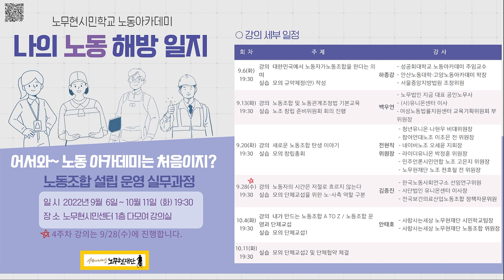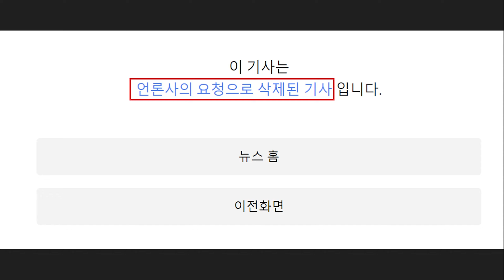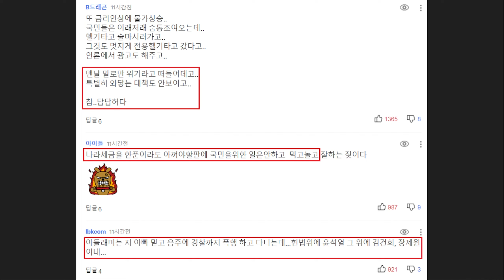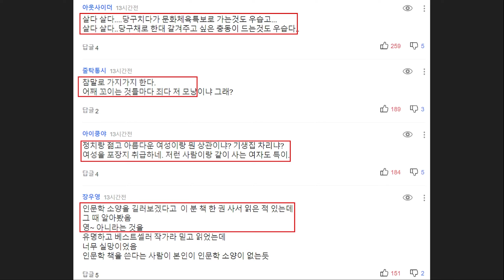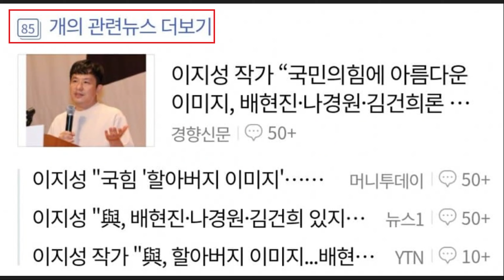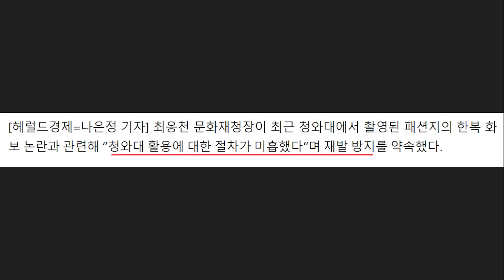속보 떴다, 국민의힘 주호영 '직무 정지' 당했다ㅋㅋㅋ 이준석 "연찬회서 술 한판 하셨더라.. 통제 안 되는 집단" - 윤석열 장모 근황.. 권성동 해명, 이지성 차유람 논란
영상 설명 : 국민의힘 주호영 비대위원장 직무집행 정지 속보, 이준석 전 대표 권성동 원내대표 비판, 윤석열 장모 2심 근황, 권성동 원내대표 해명 후폭풍, 이지성 차유람 논란 등을 요약해봤습니다.

국민일보 - [속보] 주호영 與비대위원장 직무집행 정지

한국경제 - 이준석 "연찬회서 술 한판 하셨더라..통제 안 되는 집단"

이준석 전 국민의힘 대표는 권성동 원내대표가 윤석열 대통령이 사실상 '금주령'을 내린 연찬회 이후 별도의 술자리를 가져 논란이 일고 있는 것을 두고 "아마 또 통제가 안 되는 집단이라는 이야기가 나올 것"이라고 지적했다.

이 전 대표는 26일 BBS 라디오 '전영신의 아침저널'과 인터뷰에서 "어제(25일) 저녁에 술도 한 판 하셨더라"면서 이같이 말했다.

이 전 대표는 당구선수 차유람의 배우자 이지성 작가가 연찬회 강연 도중 부적절한 발언을 해 논란을 빚은 데 대해선 "그게 소위 말하는 '얼평'(얼굴 평가)이다. 페미니즘과 관계없이 사람에 대해 외모나 이런 걸 가지고 평가한다는 것 자체가 잘못된 것이라는 걸 강연자가 모르는 것도 그렇지만, 국회의원들도 모르고 웃으면서 박수를 쳤다는 거 아니냐"며 "그게 딱 지금 당의 상황"이라고 했다.

앞서 권 원내대표는 전날 오후 충남 천안 재능교육연수원에서 열린 연찬회 이후 국민의힘 관계자 등과 함께 연찬회 장소 인근 식당에서 술자리를 가졌다.

하지만 이날은 윤 대통령이 연찬회에 참석해 술 대신 지역 특산물인 오미자주스를 든 날이다. '을지연습 실제훈련' 기간인 것을 고려해 내린 조치다. 국민의힘 측도 연찬회에 앞서 참석 인원들에게 술 반입을 금지한다고 공지한 바 있다.

김동하 국민의힘 서울시당 부대변인은 페이스북에 권 원내대표의 이같은 모습이 담긴 영상을 올리면서 "미친 겁니까? 이러니 지지율 뚝뚝"이라며 "정신은 차립시다. 이 당은 미래가 없습니다. 윤 대통령님 또 체리 따봉 주시죠"라고 적었다.

또 연찬회에서 강연자로 나선 차유람의 남편 이지성 작가는 강단에서 부적절한 발언을 해 논란을 자초했다.

이 작가는 "대한민국 보수정당을 생각했을 때 제일 먼저 떠오르는 이미지는 할아버지 이미지"라며 "(아내에게) 국민의힘에는 젊고 아름다운 여성의 이미지가 필요하다. 배현진 씨도 있고 나경원 씨도 다 아름다운 분이고 여성이지만 왠지 좀 부족한 것 같다. 김건희 여사로도 부족한 것 같고, 당신이 들어가서 4인방이 되면 끝장이 날 것 같다(고 했다)"고 말했다.

이후 이 작가가 언급한 배현진 의원과 나경원 전 의원은 불쾌감을 표시했다. 나 전 의원은 "그런 언급과 접근이 우리 당의 꼰대 이미지를 강화한다"고 했고, 배 의원도 "대체 어떤 수준의 인식이면 이런 말씀을 (하나)"이라고 지적했다.

그러자 이 작가는 자신의 페이스북에 "농담으로 한 말", "아무튼 나는 하고 싶은 말 마음껏 하고 살 것", "젊고 아름다운 이미지라는 발언 하나를 붙들고 이렇게 반응하시는 모습은 실망스럽다"고 적었다가 파장이 점차 커지자 오후 8시께 자신이 앞서 연달아 올린 페이스북 글을 모두 삭제하고 사과했다.

SBS - [영상] "배현진 · 나경원 · 김건희로 부족..젊고 아름다운 여성 이미지 필요" 이지성 발언 논란

국민의힘 연찬회 특강 강사로 선 이지성 작가가 "국민의힘에 젊고 아름다운 여성의 이미지가 필요하다"고 말해 논란입니다.

충남 천안 재능교육연수원에서 열린 국민의힘 연찬회에 연사로 선 이 작가는 "아내인 당구선수 출신의 차유람 씨에게 국민의힘을 도와주라고 한 이유가 뭐냐"는 권성동 원내대표의 질문에 "보수정당을 떠올렸을 때 제일 먼저 떠오르는 게 할아버지 이미지"라면서 이렇게 말했습니다.

이 작가는 이어 "국민의힘에 배현진 씨와 나경원 씨가 있고 다 아름다운 분이고 여성이지만 왠지 좀 부족한 거 같다"며 아내에게 "김건희 여사로도 부족한 거 같고 당신이 들어가서 4인방이 되면 끝장이 날 것 같다, 그래서 들어갔으면 좋겠다 해서 국민의힘에 들어가게 됐다"고 말했습니다.

이 작가는 또 "민주당은 정권을 잡아서는 안 되는 정당이라고 생각한다"며 "이재명 씨의 사당이 되어가는 과정을 지켜보면 하루빨리 한국에서 정치 생명을 끝장내줘야 하는 사람들"이라고 비난했습니다.

당시 이 작가의 강연을 듣던 의원석에서는 웃음과 박수가 터져 나오기도 했습니다.

이 작가는 '당에 젊고 아름다운 이미지가 필요하다'며 다른 여성 의원 등을 언급한 데 대해 SBS 기자와의 통화에서 "농담"이었다며 "아내의 아름다움을 자랑하는 과정에서 나온 말에 딴지를 거는 사람들을 이해하기 어렵다"고 반박했습니다.

이 작가는 '꿈꾸는 다락방', '리딩으로 리드하라', '에이트' 등의 책을 쓴 베스트셀러 작가로, 아내인 차 씨는 지난 5월 국민의힘에 입당해 6.1 지방선거 중앙선거대책위원회 문화체육특보로 활동했습니다.

(기획 : 정윤식 / 영상취재 : 조춘동 / 편집 : 김복형 / 제작 : D콘텐츠기획부)

중앙일보 - 장제원 뜨자 "스타는 다르네"..尹도착 11분전 연찬회 떠났다

‘윤핵관’의 핵심으로 알려진 장제원 국민의힘 의원은 25일 당 연찬회에 개회식 후 뒤늦게 참석했다가 윤석열 대통령이 도착하기 10여분 전에 자리를 떴다.

장 의원의 등장에 기자들의 관심이 몰리자 몇몇 의원들은 장 의원을 향해 “스타는 다르네”라고 농담을 던지기도 했다.

장 의원은 전당대회 시기 등 당내 현안 관련 민감한 질문이 쏟아지자 "공부하러 온 것이니 공부를 열심히 하겠다"며 답을 피했다. 이날 논란이 된 이지성 작가의 발언, 권성동 원내대표와의 관계 등에 대한 질문에도 말을 아꼈다. 장 의원은 ‘이번 연찬회에서 가장 중요하게 정리할 사안이 무엇이냐’는 거듭된 질문에 “당정이 하나 될 수 있는 그런 좋은 자리가 돼야 한다”고 말한 뒤 발걸음을 옮겼다.

장 의원은 이날 오후 4시 13분쯤 연찬회장을 찾아 2시간여 머물다가 오후 6시 28분쯤 떠났다. 윤 대통령은 11분 뒤인 오후 6시 39분쯤 전용 헬기를 타고 연찬회장에 도착했다.

수해 관련 실언으로 당 윤리위원회의 징계절차가 시작된 김성원 의원은 이날 연찬회에 모습을 드러내지 않았다.

한편 이날 행사장에는 윤석열 대통령이 격려차 보낸 아이스 커피가 준비됐다. 국민의힘 소속인 홍준표 대구시장이 보낸 콜라, 박상돈 천안시장이 보낸 호두과자 등도 눈에 띄었다. 경제위기와 수해 상황 등을 고려해 술은 일절 반입이 금지됐다.

노컷뉴스 - 尹대통령 장모 '잔고증명서 위조' 민사소송 2심서 뒤집혀